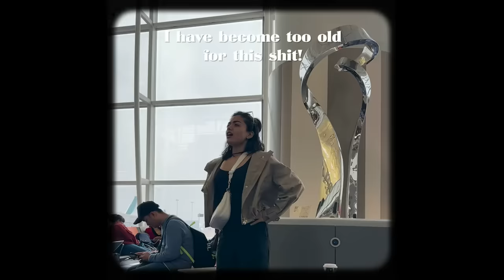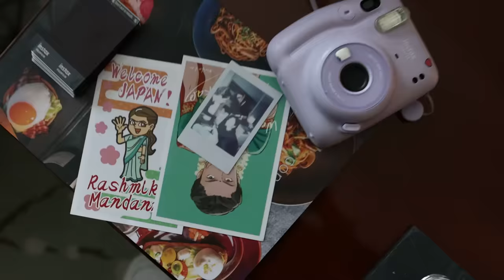Rashmika in Japan | Anime Awards 2024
Tokyo was so so sooooooo much fun
can you tell I had a good time?
This was something different than my usual no? so thought I'd document the entire trip for you guys 🌸
I'm new to vlogging so this is going to take me some time but thank you for patiently waiting for my next vlog 🤍

I wish to visit Japan once again to take in alll the beautiful views and eat alll the yummy food 🥰